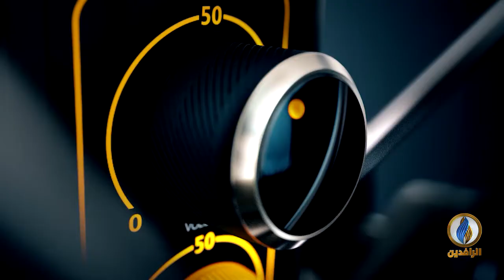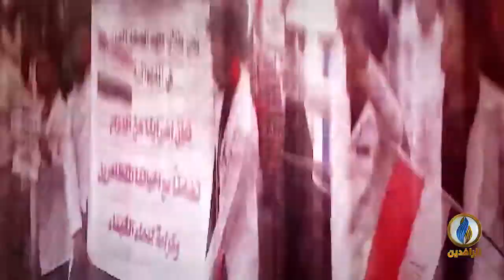صوتكم | اعتداءات حكومية مستمرة على متظاهري